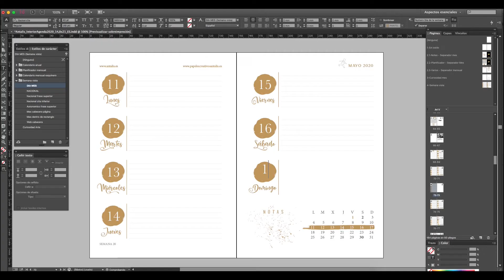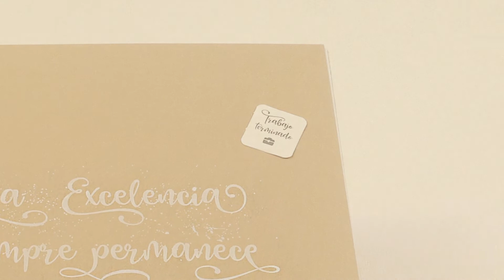Antalis presenta su nueva agenda de papel 2020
Antalis presenta su nueva agenda de papel 2020 para clientes y diseñadores. Papel, diseño y producción cuidados al detalle. Nuestro mejor regalo es seguir distribuyendo las mejores marcas de papeles creativos. Para todos sus proyectos en papel, la elección del papel es un acto creativo. ¡La Excelencia siempre permance!